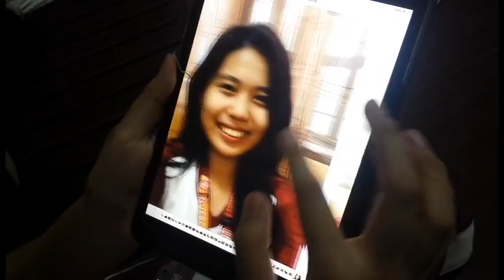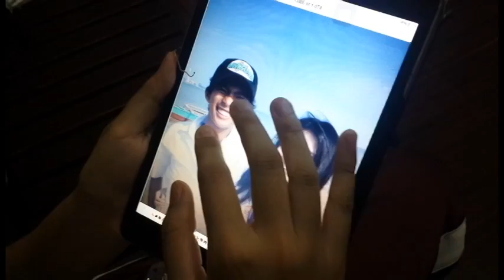Down - Jason Walker ft. Molly Reed